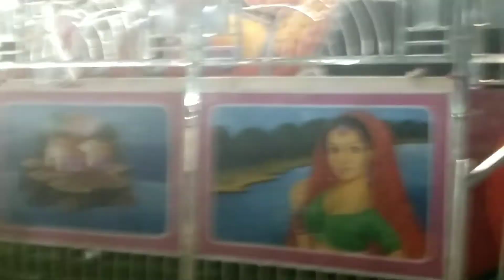गणेश पूजा 2022मेला का ब्लॉक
गणेश पूजा मेला का ब्लॉक
and next day next video and Instagram ma jo follow nahi Kiya hai to uska link ma  niche  day diye hu 👇